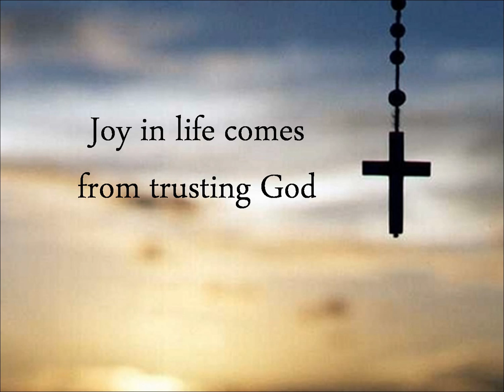last days 2015 rapture Jesus Lord God Joy Salvation 9/28/15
Pray and ask Jesus to Bless your heart with JOY and LOVE.